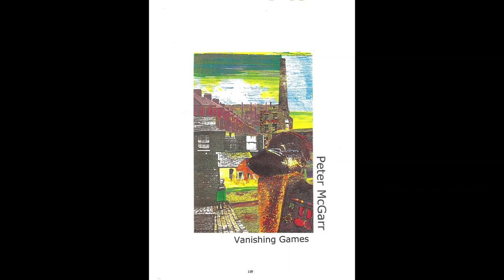Oboe Quartet - 'Vanishing Games' by Peter McGarr performed by oboeworks. Imogen Triner, oboe.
The photo of a young couple sitting on a beach in 1937 was the source of this piece. The music travels trough their imagined life : childhood games, love songs, landscapes and lullabies. And always returning the the original snapshot, with the words written on the back - 'Monica and I at Kimnel Bay, 1937'.